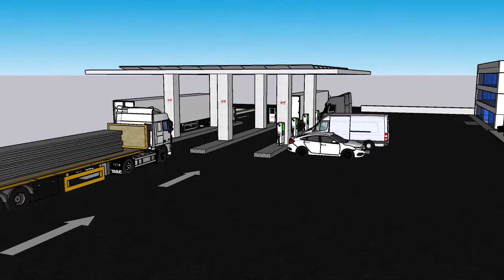EV Semi-Truck Charging Hub, By EV Semi-Fleet Corp.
Pull-Through EV Semi-Truck Charging Hub, by EV Semi-Fleet Corp.

This model was developed by the CEO at EV Semi-Fleet Corp, Jacob Guerra.